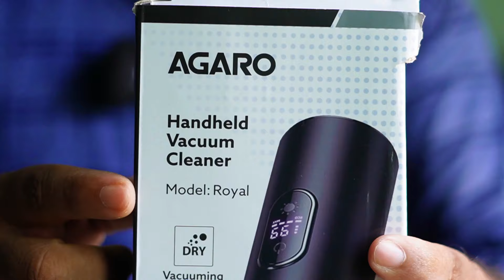Best Mini Vacuum Cleaner 🔥 Agaro Royal Mini Handheld Vacuum Cleaner Unboxing & Review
Best Mini Vacuum Cleaner
Agaro Royal Mini Handheld Vacuum Cleaner Unboxing & Review

Camera Lens
1st Mic
2nd Mic
Weighing Scale
Light Stand
PC Processor
PC SSD
PC RAM
PC Motherboard
PC Cooler
PC Cabinet
PC UPS
Air Cooler